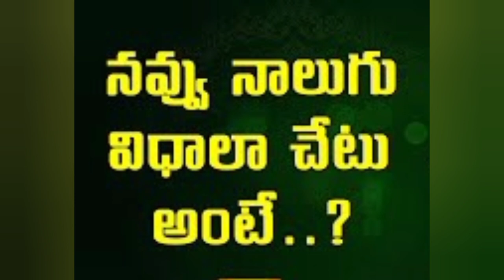|లక్ష్మణుడు నవ్వటం వల్ల శివుడికి ఎందుకు కోపం వచ్చింది| ఊర్మిళదేవి నిద్రకు కారణం||kokilasworld||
welcome to kokilasworld YouTube channel🙋‍♀️.
This is a world full of stories, devotional, festival significance, knowledgeable content and videos of traditional lifestyle living.